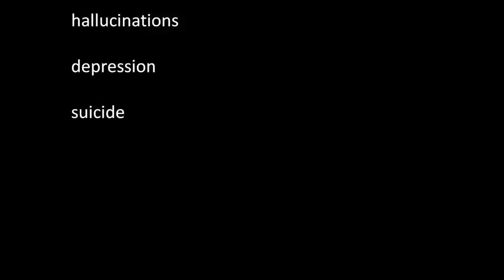Health Movie - Bath Salts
A movie for health class